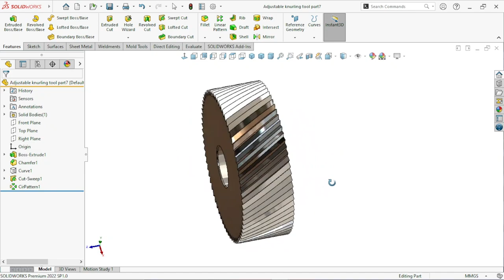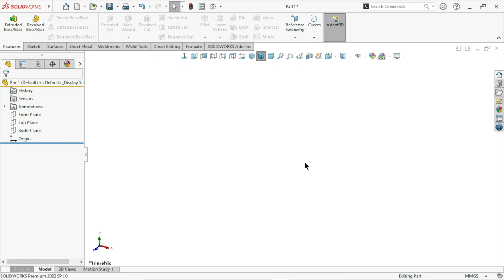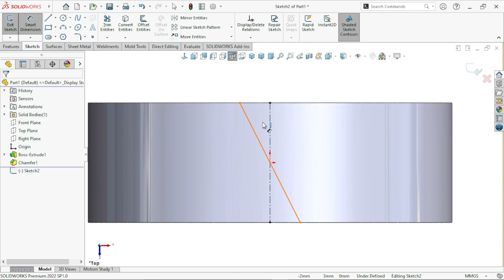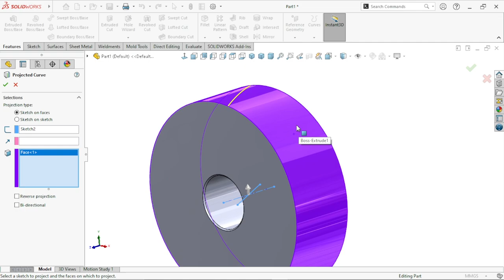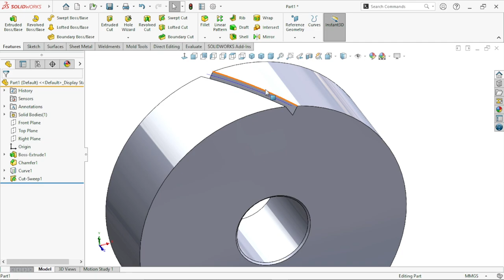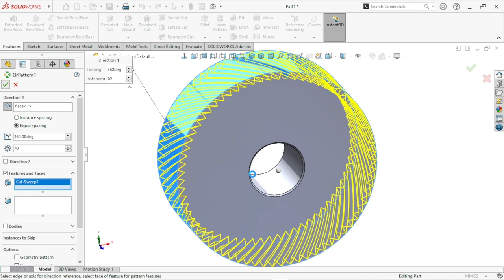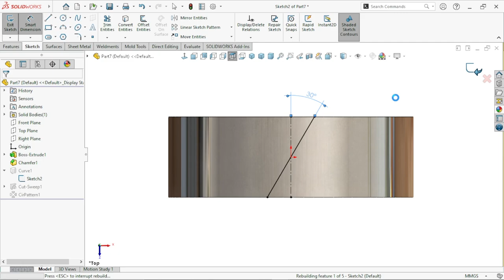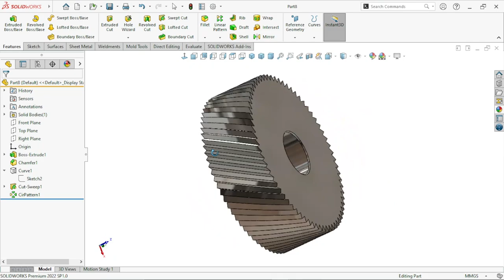Sketch adjustable knurling tool in solidworks | Part 7 & 8 Knurl tool | Solidworks hindi tutorial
Knurling Tool Explanation :
A knurling tool is used in machining to create a patterned texture on a metal surface for grip. It’s often seen on metal handles, knobs, and other components where a non-slip surface is beneficial.

Using features in this tutorial given below :
Extrude boss
Project curve
Swept cut
Circular pattern
Appearance